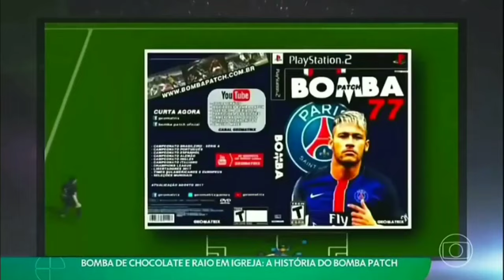A história do Bomba Patch! Também disponível na Globoplay